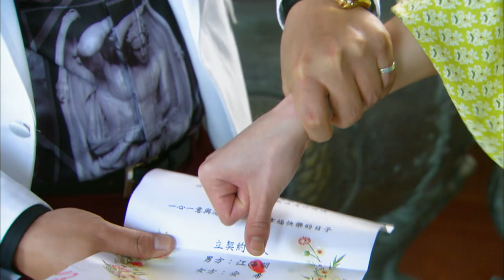The weirdo forces the poor girl to marry him | When I See You Again | Trailer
Xia You-Qian (Jasper Liu) is the total package. He’s good-looking, a highly successful head of a private equity company and well liked by everyone around him. Even competitors like Hu Yan-Ze (Jet Chao) can’t help but respect him and wealthy socialites like Hu Yong Qing (Ivy Shao) are in love with him.

【Starring】 @劉以豪 지혜로운사람 류이호   Jasper Liu (Liu Yihao), Mandy Wei, Ivy Shao